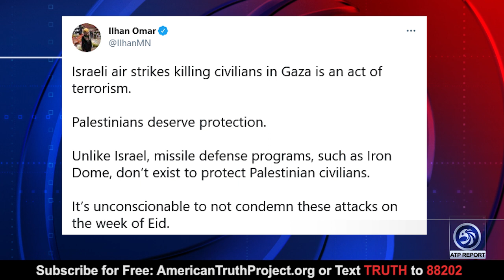Laura Loomer Calls Out Anti-Semitic Squad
An ATP Report Production - In this episode of ATP Report, Barry Nussbaum interviews Laura Loomer, an investigative reporter. Barry and Laura discuss Ilhan Omar and Rashida Tlaib's hatred for Jews and why all these blatant anti-Israel, anti-Semitic reporters are allowed to remain on the air for so long.